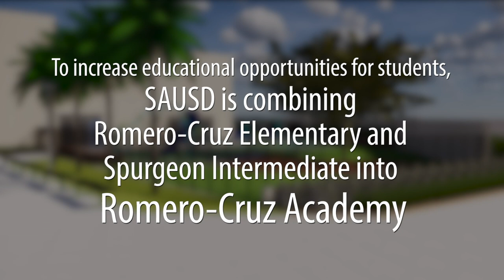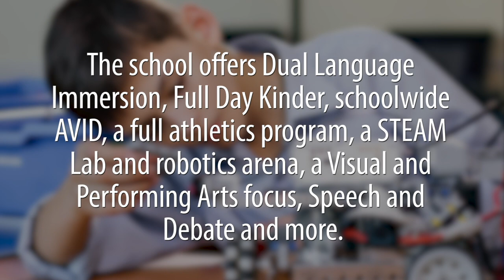SAUSD's New School Romero-Cruz Elementary Opens Aug 12! Enroll Today!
To increase educational opportunities for students, the Santa Ana Unified School District is combining Romero Cruz Elementary and Spurgeon Intermediate into Romero-Cruz Academy (PreK-8).

Beginning this fall, both schools will be integrated into one campus with state-of-the-art classrooms for Pre-K, Kindergarten, elementary and intermediate grades.

The school will offer Dual Language, Full Day Kinder, schoolwide AVID, a full athletics program, a STEAM Lab and robotics arena, a Visual and Performing Arts focus, Speech and Debate and more.

Romero-Cruz Academy is at 2701 W. 5th St., Santa Ana, CA 92703.

Instruction begins Monday, Aug. 12, 2019.